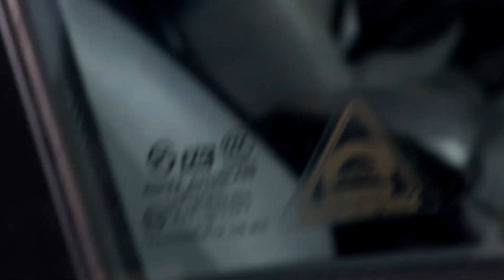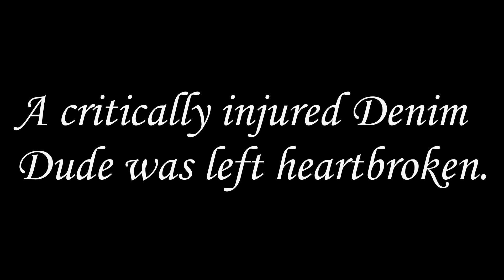73 Questions With The Denim Dude | Vogue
73 Questions With The Denim Dude | Vogue -
The Denim Dude (Sergeant Salt and Pepper) shows off his fabulous cigars, his lovable but violent son, his denim on denim on denim look, and even admits to dropping his son on his head to many times as a baby.

In our 73 questions series we ask some of our favorite personalities 73 questions to see what they like, what they hate, and most importantly – what they know.